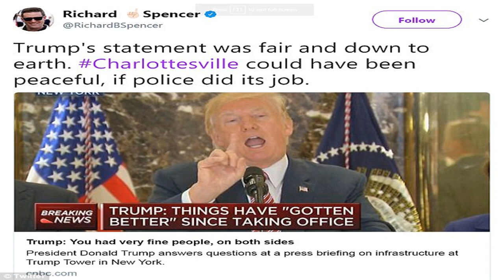After trump’s remarks, white nationalists say he’s telling truth about charlottesville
➢ Follow my Fanpage trump’s remarks, white nationalists say he’s telling truth about charlottesville